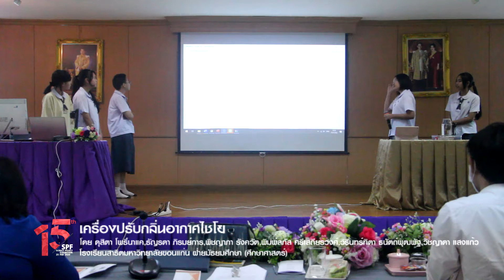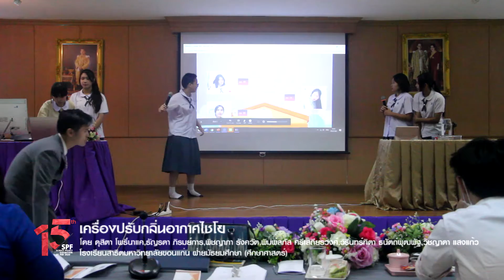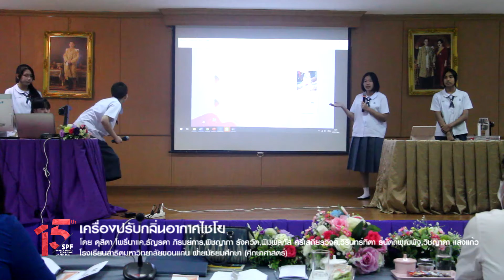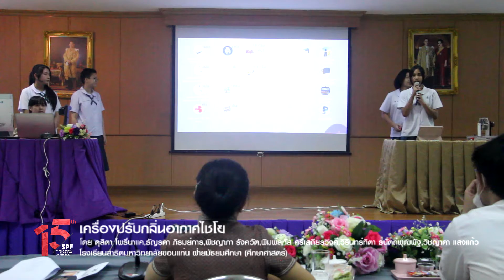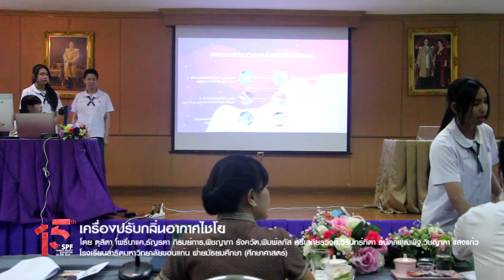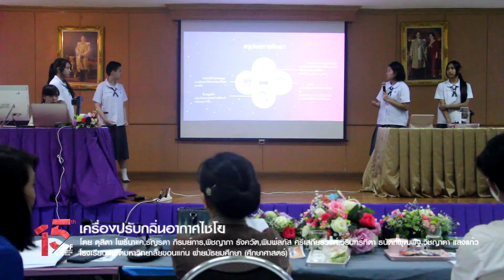SPF15th - เครื่องปรับกลิ่นอากาศไชโย Oral Presentation / นิทรรศการโครงงานวิทยาศาสตร์ ครั้งที่ 15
วันอังคาร ที่ 25 กุมภาพันธ์ พุทธศักราช 2563 กลุ่มสาระการเรียนรู้วิทยาศาสตร์ โรงเรียนสาธิตมหาวิทยาลัยขอนแก่น ฝ่ายมัธยมศึกษา (ศึกษาศาสตร์) จัดกิจกรรมนิทรรศการโครงงานวิทยาศาสตร์ ครั้งที่ 15 ซึ่งเป็นการแสดงผลการศึกษาโครงงานวิทยาศาสตร์ของนักเรียนระดับชั้นมัธยมศึกษาปีที่ 3 ปีการศึกษา 2562
ภาคเช้า : เป็นการนำเสนอโครงงาน รอบโปสเตอร์ (Poster Presentation) ณ บริเวณหน้าอาคาร 2
ภาคบ่าย : เป็นการนำเสนอโครงงาน รอบนำเสนอปากเปล่า (Oral Presentation) ณ ห้องประชุม 3 อาคาร 2